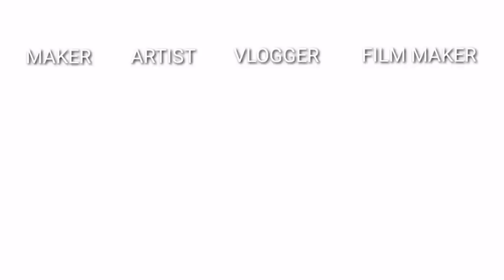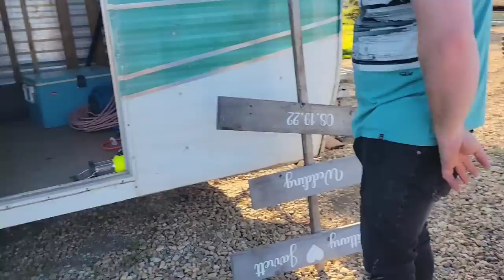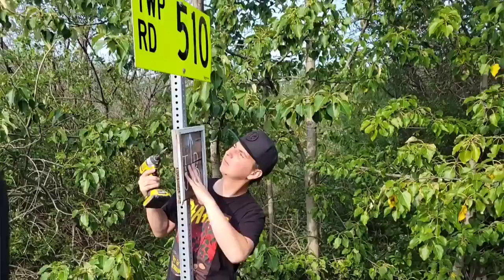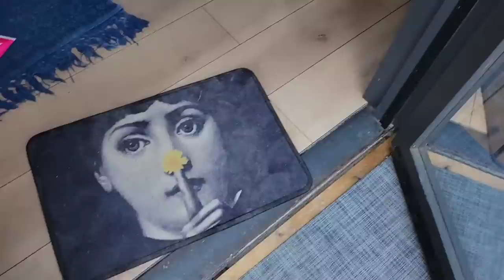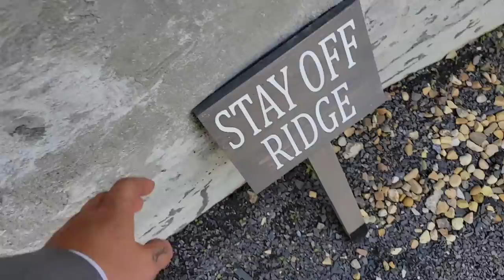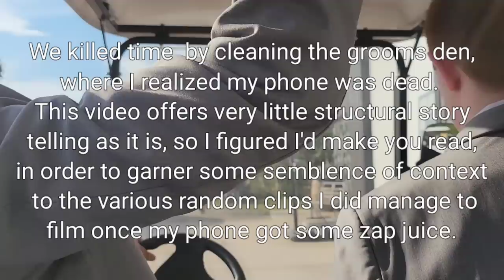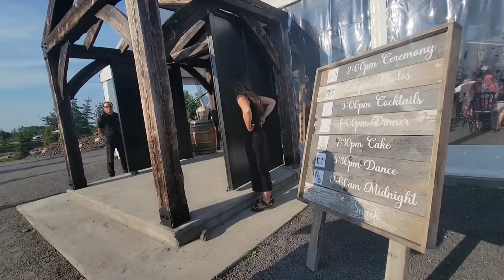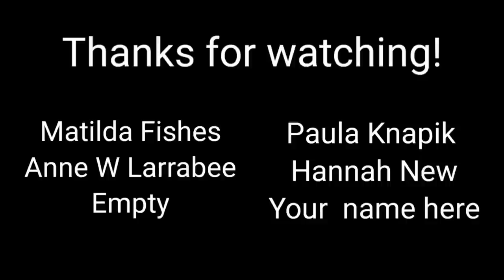Taking the Vintage camper for a test drive. Camping at our friends wedding | Another VLOG #176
We took Ashleys camper for a drive to see how it holds up with its new bones.

Sorry it took so long to upload. The events take place between August 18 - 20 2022.

Congratulations Jarrett and Brittany.

If you'd like to send me something:
JOSHUA ALEXANDER

If youre wondering why you saw the smiley face pop up